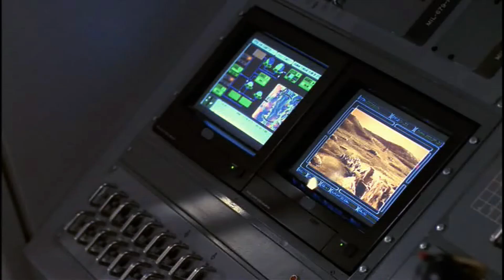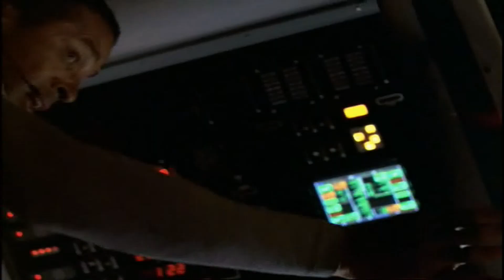Star Trek Voyager - Ares IV Spacecraft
Star Trek Voyager
Episode: One Small Step
Ancient Spaceship Ares IV
is pulled into a
Space Phenomenon